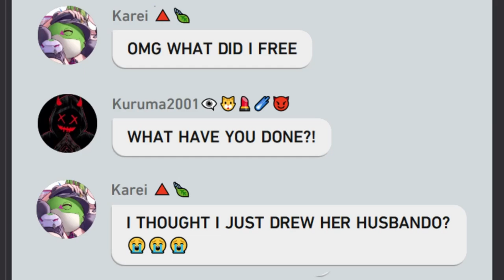Guys I think Nerissa likes Shiori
3D Model Source:
Shiori & Nerissa by すねこすりすり

Omega Chibi by felutiahime

Vercel Hsr Chat

I do not claim ownership of any of the images or audio utilized in this video.